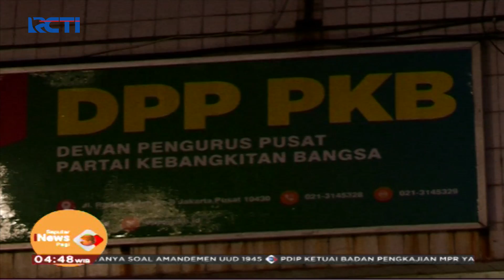Jajaki Koalisi, Prabowo Datangi Kediaman Ketum PKB Cak Imin - SIP 15/10